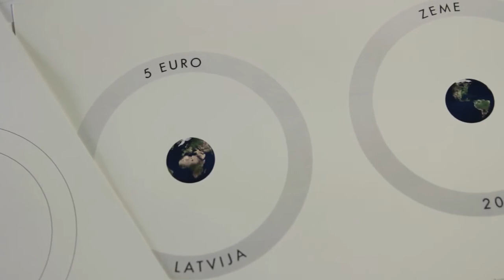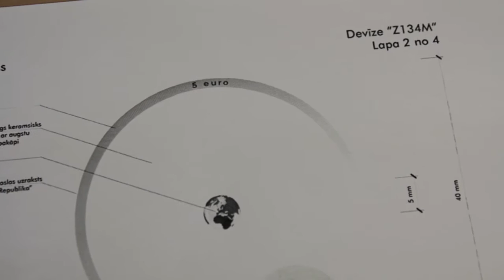5 euro collector coin "The Earth" -perlucor with a silver outer ring.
The collector coin "The Earth" is made of translucent perlucor with a silver outer ring. The symbolic Earth at the centre of the coin points to its place in the system of human values and its existential integrity. The jewel-like Earth is enclosed by a diaphanous veil representing the Universe where the planet Earth is floating as an island of life.

Inovatīva 5 eiro sudraba kolekcijas monēta "Zeme" ir veidota no caurspīdīga materiāla perlukora, kuru apvij ārējs sudraba gredzens. Monētas centrā ievietots no sudraba veidots Zemes simbols.

Коллекционная серебряная монета "Земля" номиналом 5 евро уникальная по техническому исполнению - она изготовлена из прозрачного керамического материала "Perlucor" с изображением земного шара в центре, в обрамлении серебряного кольца.